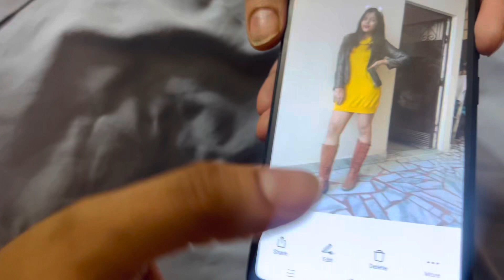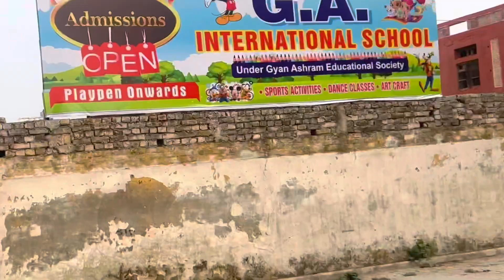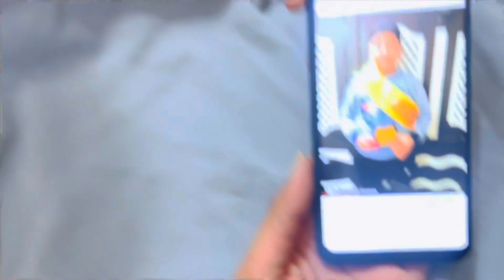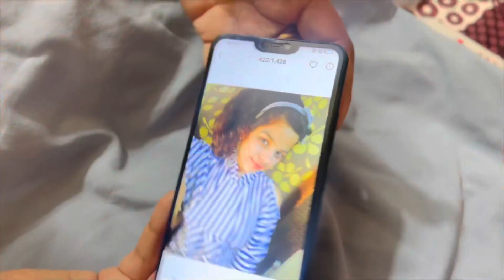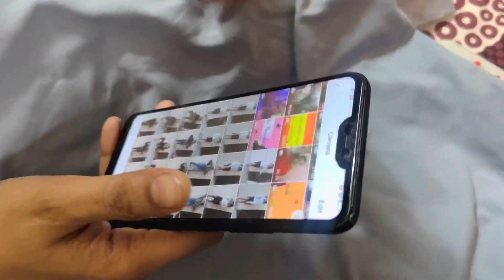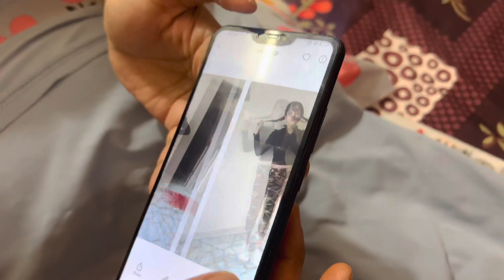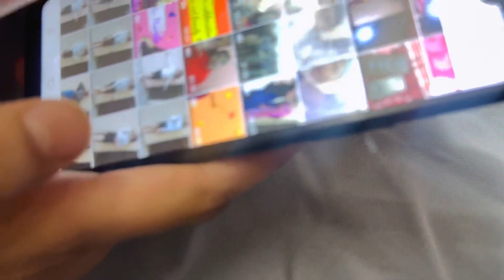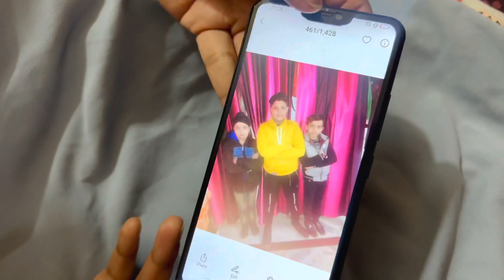Aaj apni YOUTUBE family se share kiye apne kuch secrets😱Guyz plz mazak mat udana🥺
Bye bye guys see you soon with the next video ❤️❤️